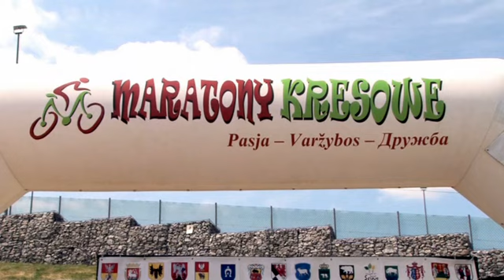Dni Miedzyrzeca 2017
Relacja z Dni Międzyrzeca (10-11 czerwca 2017).